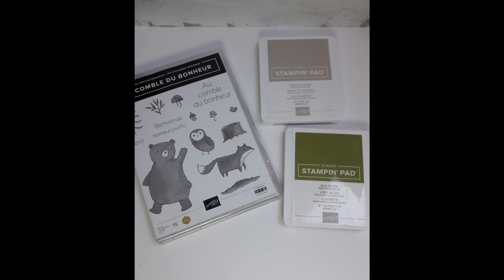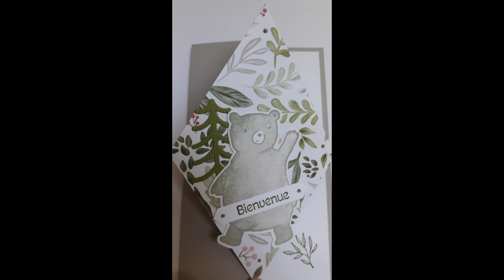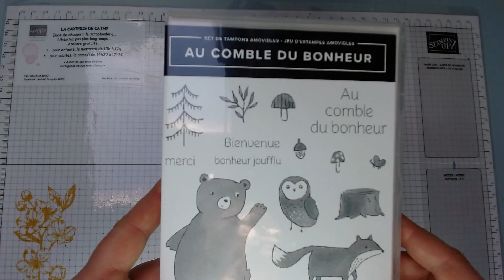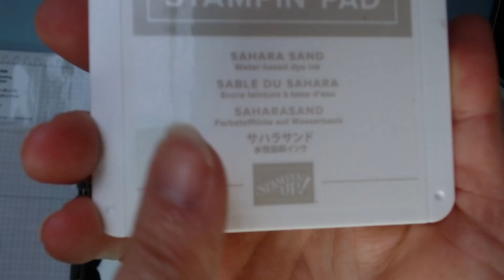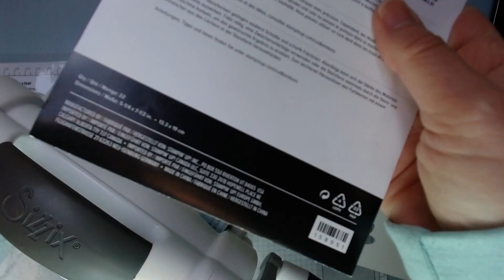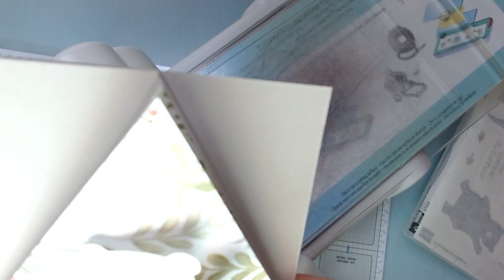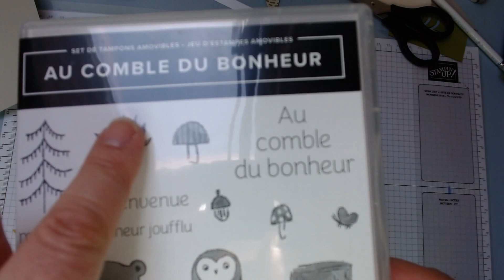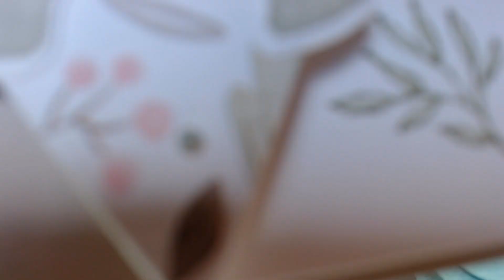Mon p'tit Nounours !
Je vous montre comment réaliser une carte simple en forme de losange !